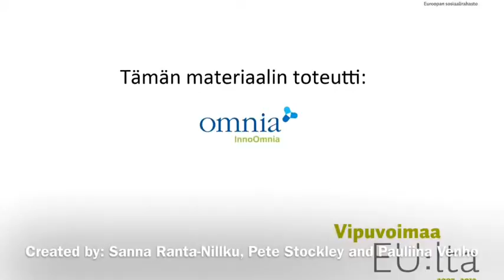English Video 2.1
Asking for product recommendations